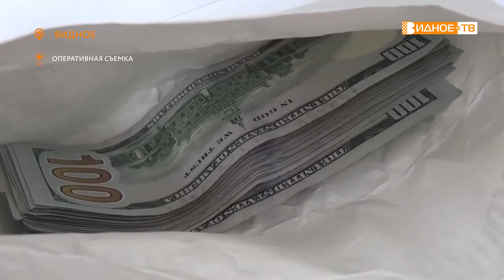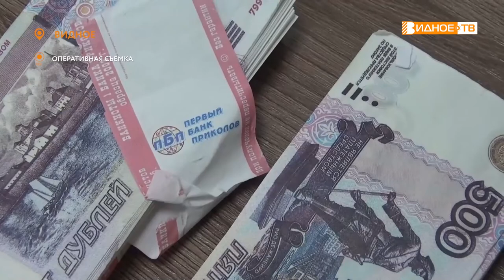УМВД СООБЩАЕТ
Сотрудники  уголовного розыска УМВД России по Ленинскому городскому округу задержали 19-летнего  местного жителя. Подозреваемый  в грабеже, похитил более 23 тысяч долларов США.